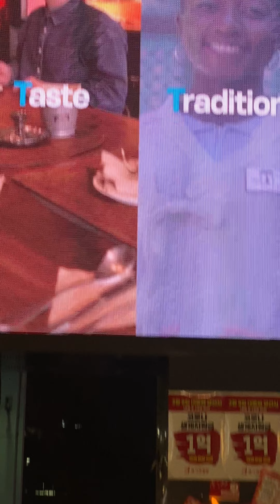220211 대선후보 허경영 - 2030 버스킹토론회 (홍대광장)